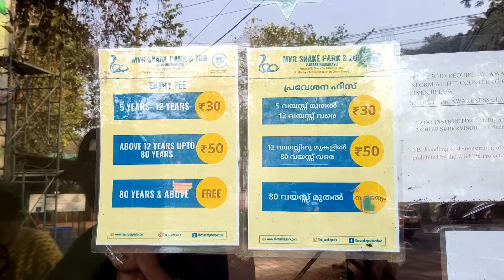Places to visit in Kannur | Kannur Travel Guide | Kannur Tourist Places | Kannur Sightseeing Part 1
🌴 Explore the Enchanting Charms of Kannur | Part 1 of Your Ultimate Kannur Travel Guide

Welcome to the vibrant coastal city of Kannur, where history, culture, and natural beauty converge to create a mesmerizing tapestry of experiences. Join us on a captivating journey through some of the most captivating places to visit in Kannur, as we embark on an immersive Kannur sightseeing adventure.

🏰 Discover Kannur's Rich Heritage and Culture

Delve into Kannur's storied past as we explore ancient forts, majestic temples, and cultural landmarks that bear witness to the region's illustrious history. From the imposing St. Angelo Fort to the serene beauty of Parassinikadavu Muthappan Temple, Kannur is a treasure trove of architectural wonders and spiritual sanctuaries.

🌊 Savor the Serenity of Kannur's Pristine Beaches

Immerse yourself in the tranquility of Kannur's sun-kissed beaches, where golden sands meet the azure waters of the Arabian Sea. From the idyllic shores of Payyambalam Beach to the secluded beauty of Thottada Beach, Kannur's coastline offers a blissful retreat for beach lovers and nature enthusiasts alike.

🌳 Embrace Nature's Splendor in Kannur's Backwaters and Hills

Venture off the beaten path and discover the lush greenery of Kannur's backwaters and hills. Cruise along the tranquil waters of Valapattanam River or embark on a trekking expedition in the verdant hills of Paithalmala, where breathtaking vistas and untouched wilderness await.

🍽️ Indulge in Kannur's Culinary Delights

No Kannur travel guide would be complete without a taste of the region's delectable cuisine. From savory seafood delicacies to traditional Malabar dishes bursting with flavor, Kannur's culinary scene promises a gastronomic journey like no other.

🚗 Plan Your Next Adventure in Kannur

Whether you're a history buff, a nature lover, or a food enthusiast, Kannur has something to offer for everyone.

Embark on a journey of discovery with us as we unravel the beauty and charm of Kannur. 🌴🌊

This Video has info on:
kannur
kannur sightseeing
kannur tourist places
kannur travel guide
places to visit in kannur
best places to visit
drive-in beach kannur
muzhappilangad beach
car beach kannur
beaches
river rafting
travel guide
kerala
kerala travel guide
beaches in kerala
best beach in kerala
kerala travle
travel vlog
kerala tourism
incredible india
kannur food
kannur culture
things to do in kannur
visit kannur
kannur kerala
kannur tourism
snake park
kannur fort